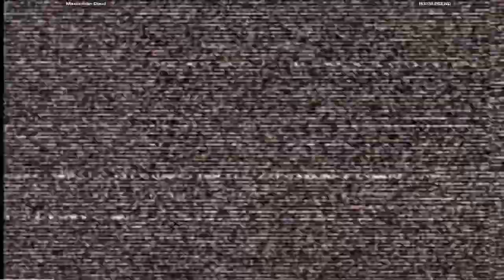Capcom Vs Snk 2 - Maximilian -Dood Vs IKEISLEGEND